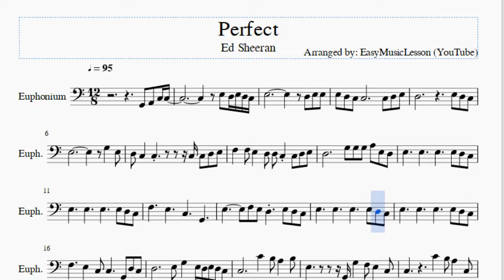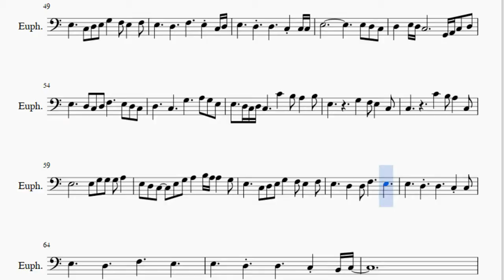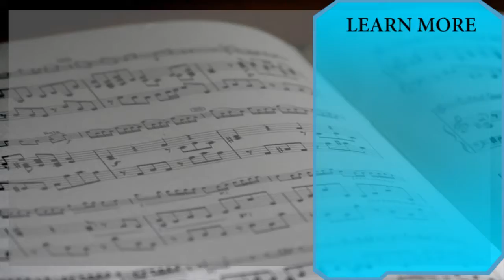Euphonium Sheet Music: How to play Perfect by Ed Sheeran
Here is a sheet music/tab video on the song Perfect by Ed Sheeran on the euphonium. A euphonium sheet music arrangement which is transposed to notes that are easily played by euphonium, for the song Perfect by Ed Sheeran.

EasyMusicLesson2 teaches you to play the your favorite instrument, through well-arranged sheet music so that you too can learn how to play Perfect by Ed Sheeran on the euphonium as fast as you can. A euphonium sheet music with backing tracks to help your play the song better.

Notes of the tutorial:
E3
D3 E3 D3 C3
E3
D3
E3 E3
E3 D3
C3 C3
C3
D3 E3
D3
E3
D3 C3
E3
G3
E3
D3 C3
C3
C3 C3
D3 E3
F3
F3 E3
D3
D3 C3
C3
D3 E3
D3
G3 G3
G3 A3
E3 D3
E3
E3
E3
E3
D3 C3
E3
E3
E3
E3
D3 C3
F3
E3
C3
G2
E3
F3 E3
D3
E3
D3 C3
E3
E3
E3
E3
D3 C3
E3
E3
E3
E3
D3 C3
F3
E3
C3
C3
G2
D3 C3
D3
E3 G3
E3 D3
E3 D3 C3
C3
C4
B3 A3
B3
E3
G2
G3
F3 E3
C3
C3
C4
B3 A3
C3
E3
E3 G3
G3 G3
A3
E3 D3
C3
E3 G3
C4
B3 A3
B3
E3
C3
D3 E3
G3
F3 E3
F3
E3
D3
F3
E3
C3 D3
E3
D3
D3
C3
C3 C3
E4
D4
C4
B3
A3
B3
C3 E3
G3 C3
E3
E3
C3
D3 E3
E3   D3
C3 C3 C3
C3
D3 E3
F3
F3 E3
D3
D3 C3
C3
D3 E3
D3
E3
G3
A3
G3 E3 G3
E3 D3
C3
E3 E3 G3
G3
E3 E3
D3
D3 C3
D3 D3 E3
F3
C3
C3 D3
D3
G3 G3
G3 A3
E3 D3
E3
E3
E3
E3
D3 C3
E3
E3
E3
E3
D3 C3
F3
E3
C3
G2
E3
F3 E3
D3
E3
D3 C3
E3
E3
E3
E3
D3 C3
E3
E3
E3
E3
D3 C3
F3
E3
C3
C3
G2 D3
E3 G3
E3 D3
E3 D3 C3
C3
C4
B3 A3
B3
E3
G3
F3 E3
D3
C3
C4
B3 A3
C3
E3
G3 G3
G3 G3
A3
E3 D3
C3
E3 G3
C4
B3 A3
B3
E3
C3
D3 E3
G3
F3 E3
F3
E3
D3
F3
E3
C3 D3
E3
D3
D3
C3
C3 C3
E3
E3
D3 C3
D3
E3 D3 C3
G2 A2
C3 D3
E3
D3
C3 D3
F3
E3
D3 C3
D3
C3
G3
A3
G3 E3
E3   D3
C3 D3 C3
C4
B3 A3
B3
E3
G3
F3 E3
C3
C3
C4
B3 A3
C3
E3
E3 G3
G3 G3
A3
E3 D3
C3
E3 G3
A3
B3 A3 A3
G3
E3
C3
D3 E3
G3
F3 E3
F3
E3
D3
D3
F3
E3
E3
D3
D3
C3
C3
E3
D3
F3
E3
E3
D3
D3
C3
B2 C3